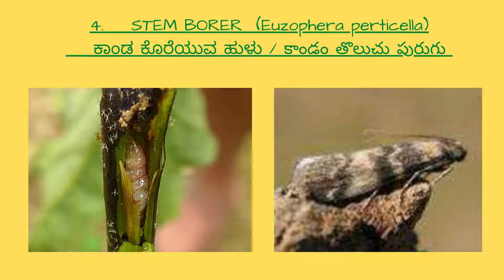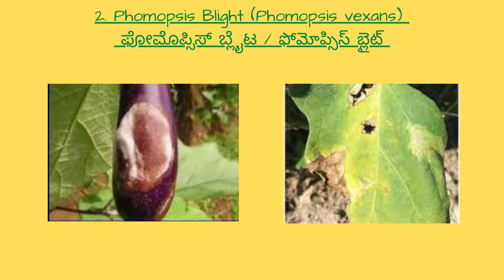Pests&DiseasesInBRINJAL CROP/ಬದನೆ ಬೆಳೆಯಲ್ಲಿ ಕೀಟಗಳು ಮತ್ತು ರೋಗಗಳು/వంకాయ పంటలో తెగుళ్లు మరియు వ్యాధులు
This video contains information about major pest and diseases infecting Brinjal crop and its damage symptoms.

For control measures contact NAVEEN AGRI CLINIC